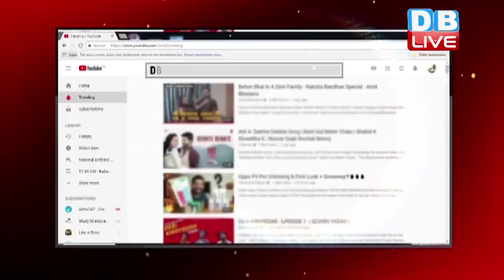2019 से पहले राम मंदिर पर सियासत तेज | वीएचपी के बाद RSS ने निकाली रथयात्रा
आगामी लोकसभा चुनाव से पहले राममंदिर का मुद्दा मोदी सरकार के गले की फांस बन गया है...जहां एक तरफ शिवसेना से लेकर वीएचपी इसे लेकर हमलावर है, तो वहीं अब आरएसएस ने भी राम राग तेज कर दिया है...संघ ने अयोध्या में राम मंदिर निर्माण को लेकर आज से दिल्ली में अपनी रथ यात्रा शुरु कर दी है... हालांकि उम्मीद जताई जा रही थी कि...राजधानी की सड़कों पर लोगों का हुजूम उमड़ेगा...लेकिन आज रथयात्रा में ज्यादा लोग नजर नहीं आए...